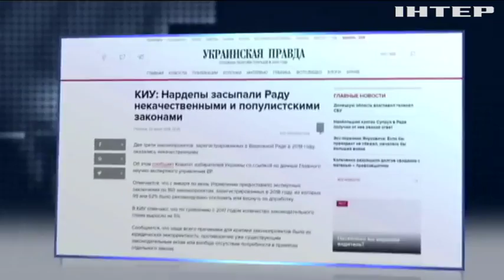Закон о валюте: Ирина Луценко назвала основные преимущества